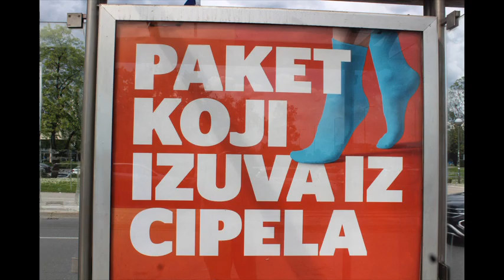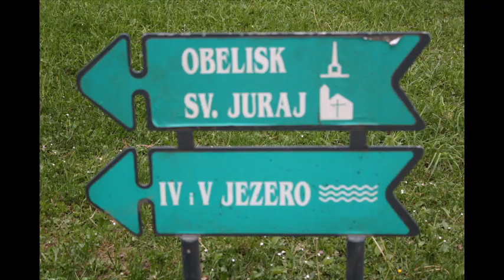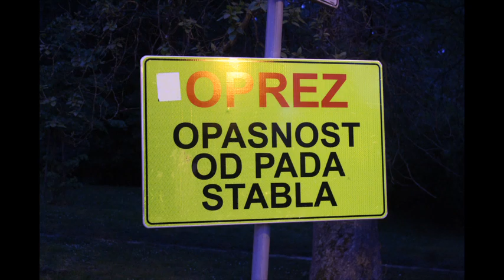Fotovlog : 488 Zagreb 20.4.2024.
Fotografirano u Zagrebu na raznim lokacijama dana 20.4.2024.
Photographed in Zagreb at various locations on April 20, 2024.
Objektiv : EF-S 18-55mm f/3.5-5.6 IS II